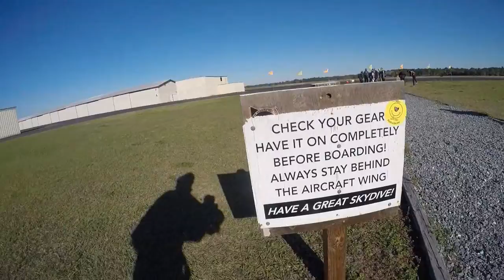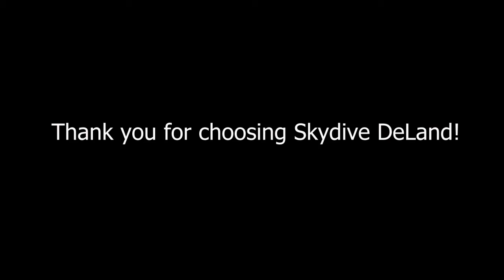Swoopware: Skydive - Joshua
Swoopware: Skydiving Video - Joshua